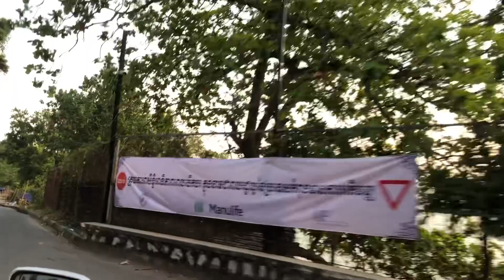is not only fresh Seafood but there’s mor than that seafood market Cambodia tourism best site ever